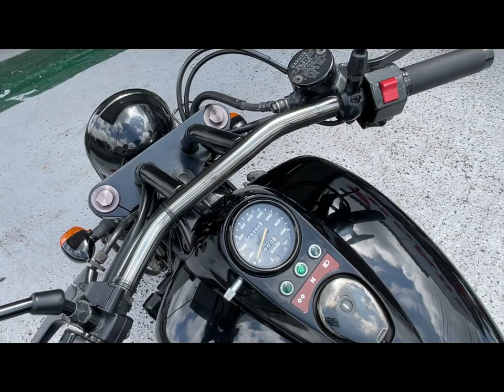エリミネーター250V 35PS 2002年モデル VN250A型 純正バックレスト付き ノーマル車 2002年 中古車 バイクショップ名:山元モーターサイクル